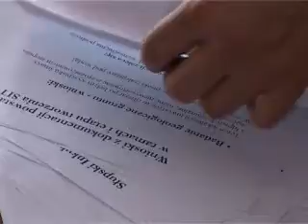Inkubator na prostej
Dobre wieści dla Pomorskiej Agencji Rozwoju Regionalnego, która realizuje projekt Słupskiego Inkubatora Technologicznego. Realizacja projektu wartego ponad 40 mln zł brutto jeszcze pół roku temu stała pod dużym znakiem zapytania. Dziś wiele wskazuje na to, że inicjatywa agencji jeszcze w tym roku uzyska dofinansowanie i pozwlenie na budowę.